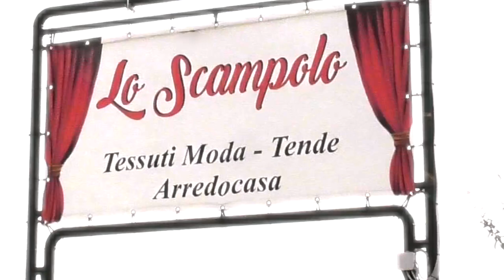Lo Scampolo di Antonioli - Ci trovi ad Este ed a Rovigo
Noi de Lo Scampolo...
siamo una piccola azienda di famiglia, dal 1982 trovate sempre e solo NOI nei nostri negozi, con i nostri SORRISI ed i nostri CONSIGLI
da un anno a questa parte abbiamo deciso di dedicare parte delle nostre ENERGIE al raggiungere clienti non solo del nostro TERRITORIO ma di TUTTA ITALIA
Di sicuro non possiamo competere con le GRANDI REALTÀ che ti fanno avere la merce il giorno dopo,
MA
quando i nostri CLIENTI ci scrivono per ringraziarci, ecco è proprio lì che noi ci sentiamo...
GRANDI GRANDI GRANDI❤️💪🏻
Grazie a TUTTI, noi ce la stiamo mettendo tutta fra storie, DIRETTE e post per tenervi aggiornati sulle nostre attività ed i nostri sconti❤️
In questi mesi abbiamo capito che i nostri PUNTI DI FORZA sono
- Video personalizzati in DM
- Consulenza gratuita
- Pagina del sito web a VOI dedicata per l'acquisto diretto (sempre gratis)
-... e qualche consiglio nostro 😉
Con noi pagate solo la merce che ricevete, il resto... VIENE DAL NOSTRO CUORE🥰
Seguici, Condividici, Metti mi piace
Quando hai un LAMPO DI GENIO e devi assolutamente CREARE ció che ti piace,
NOI SIAMO DALLA TUA PARTE💪🏻